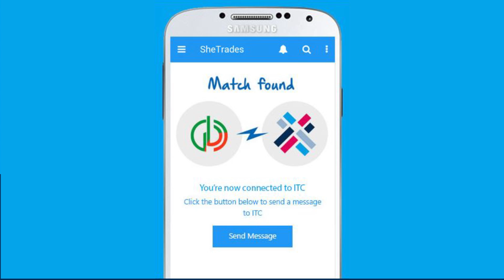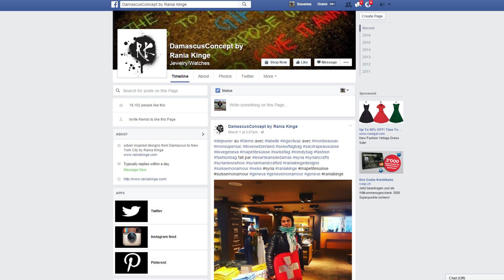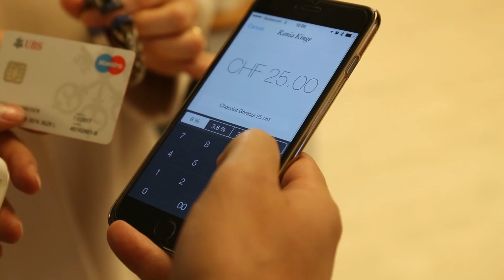Trade Compass (episode 10): From teens to tech titans, empowering working women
For better jobs for working women, it pays to invest early in science, technology, engineering and math (STEM), and to support them in the international marketplace.

Trade Compass goes to CERN, the birthplace of the Internet, to look at teens in tech; the University of Geneva, where a brain scientist talks about STEM education for girls; to São Paulo, Brazil, where a young Kenyan woman wins an app competition to connect women in international business; and back to Geneva, to see the power of e-commerce for Syrian displaced women selling fashion to international markets.

Trade Compass is the video news programme of the International Trade Centre (ITC), the joint agency of the United Nations and the World Trade Organization. Each episode highlights trade issues around the world, putting an accent on connecting small businesses to global markets.